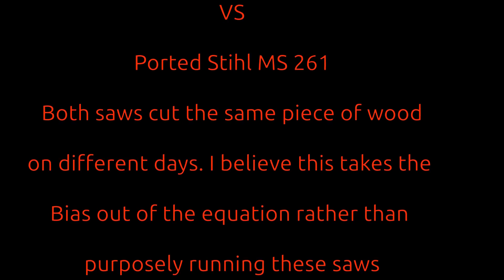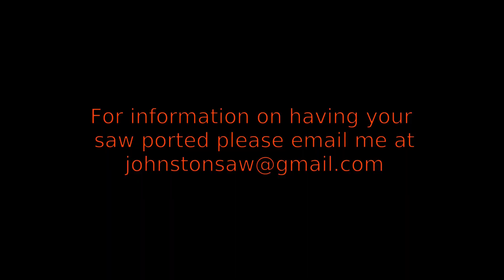Stock 372 71cc vs Ported 261 50cc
Johnston Performance Chainsaw shows you why a ported saw is beneficial. One reason being, a smaller Ported saw is lighter and performs as well as a heavy larger saw. Less weight equals more stamina. The video shows a stock 71cc saw against a ported 50cc saw.